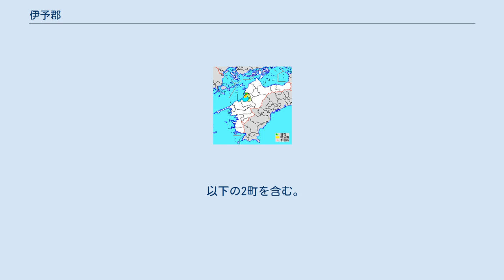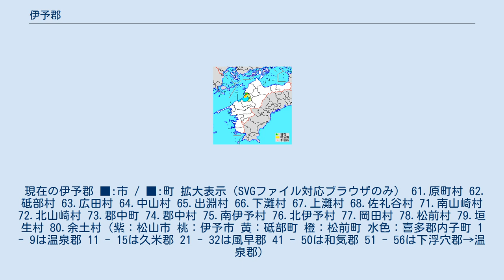伊予郡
松前町_(愛媛県)
愛媛県伊予郡の位置（1.松前町 2.砥部町 薄黄：後に他郡に編入された区域 薄緑・水色：後に他郡から編入した区域） 伊予郡（いよぐん）は、愛媛県（伊予国）の郡。
 人口49,793人、面積122km²、人口密度408人/km²。
（2021年10月1日、推計人口）。
 以下の2町を含む。
 伊余国造の領域を中心として建てられた。
 1878年（明治11年）に行政区画として発足した当時の郡域は、現在の松前町全域のほか、下記の区域にあたる。
 現在の伊予郡 ■:市 / ■:町 拡大表示（SVGファイル対応ブラウザのみ） 61.原町村 62.砥部村 63.広田村 64.中山村 65.出淵村 66.下灘村 67.上灘村 68.佐礼谷村 71.南山崎村 72.北山崎村 73.郡中町 74.郡中村 75.南伊予村 76.北伊予村 77.岡田村 78.松前村 79.垣生村 80.余土村（紫：松山市 桃：伊予市 黄：砥部町 橙：松前町 水色：喜多郡内子町 1 - 9は温泉郡 11 - 15は久米郡 21 - 32は風早郡 41 - 50は和気郡 51 - 56は下浮穴郡→温泉郡）